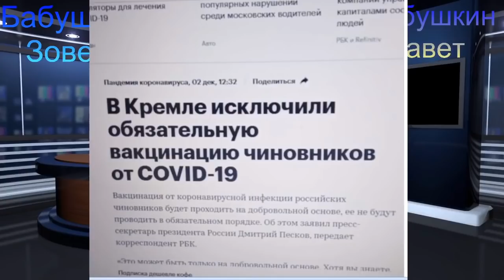В Кремле исключили вакцинацию чиновников от COVID-19.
Вакцинация от коронавирусной инфекции российских чиновников будет проходить на добровольной основе, ее не будут проводить в обязательном порядке. Об этом заявил пресс-секретарь президента России Дмитрий Песков, передает корреспондент РБК.